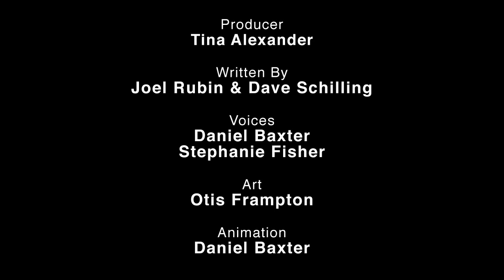How God Of War Should Have Ended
As seen on Machinima, Kratos traversed the Desert of Souls, bested the deadly traps of Pandora's Temple and then TOTALLY wasted Ares to become God of War... but why stop there?

Previous Episodes
BAT BLOOD - A Batman V Superman AND Bad Blood Parody ft. Batman: